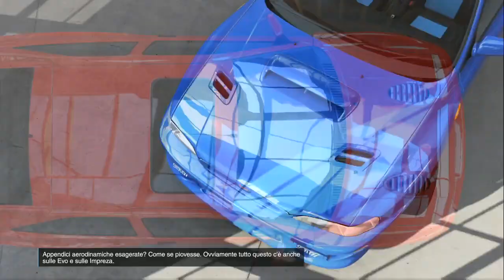[Xbox One] Forza Motorsport 5 - 5° : Prima Serie Campionato Completata .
Leggimi o sbam

Hakuna matata ragazzi/e,oggi faremo una gran gara senza incidenti @-@